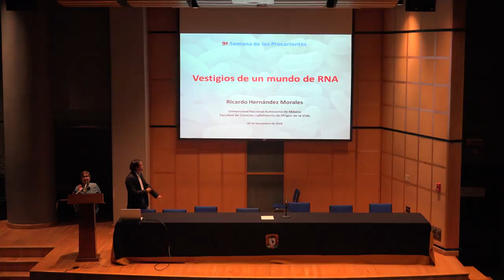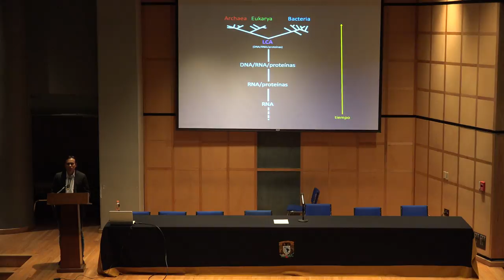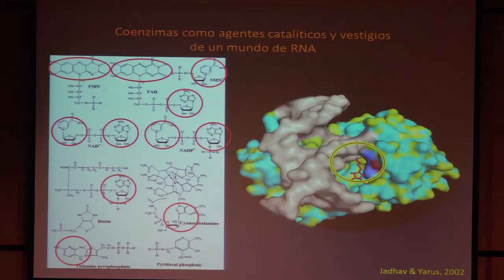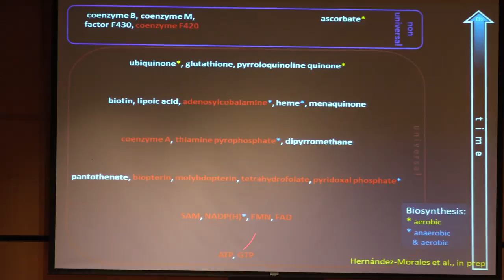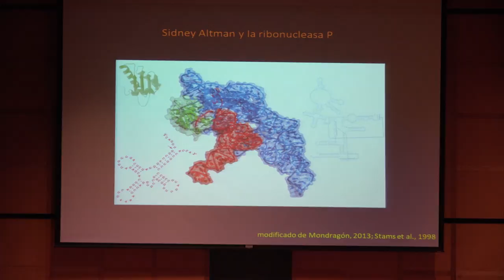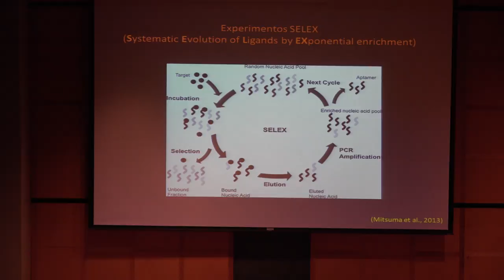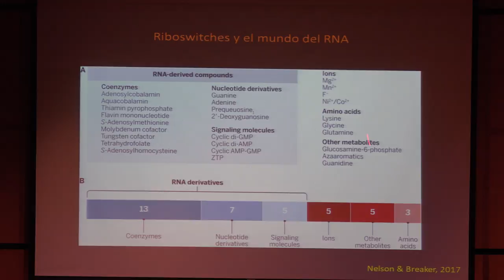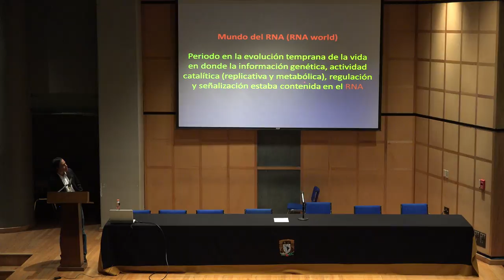Vestigios de un mundo de RNA (Ricardo Hernandez)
Plática dada por Ricardo Hernandez (Laboratorio de Origen de la Vida, Facultad de Ciencias, UNAM) en la Novena Semana de los Procariontes, organizado por la Academía Mexicana de Procariontes, el martes 20 de noviembre del 2018 en el Auditorio Carlos Graef del Conjunto Amoxcalli de la Facultad de Ciencias, UNAM

Agradecemos el apoyo de Erick Prz y Cesar Montes